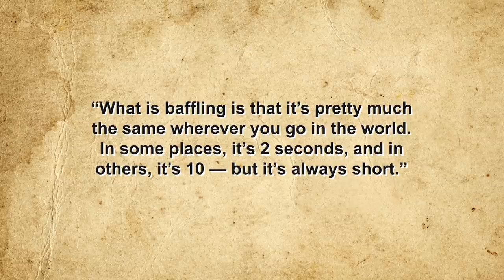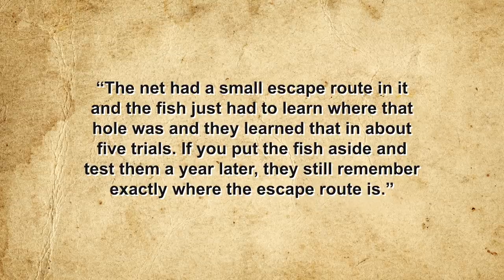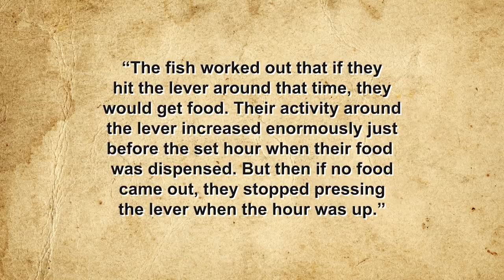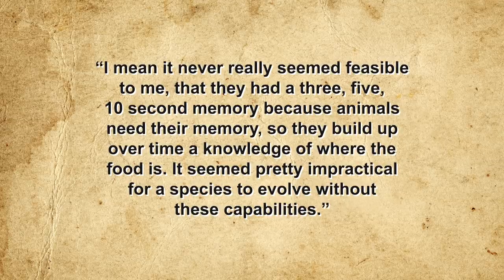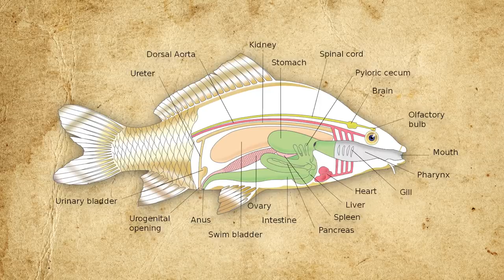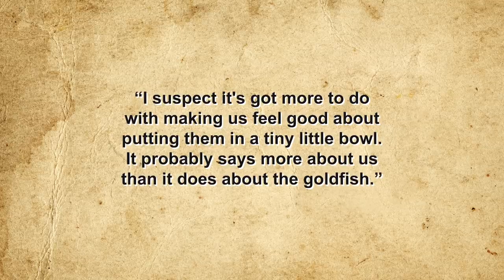Our Fine Finned Friends are Smarter Than You Think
Sources:

How Long is a Goldfish’s Memory? Scientific Scribbles, The University of Melbourne, October 27, 2019,

Hipsley, Anna, Goldfish Three-Second Memory Myth Busted, ABC News, February 18, 2008,

Goldfish Memory: is the 3 Second Goldfish Memory a Myth? The Goldfish Tank, May 13, 2013,

Baker, harry, Do Goldfish Really Have a 3-Second Memory? Live Science, May 24, 2021,

Talmon, Noelle, Goldfish Have Much Longer Memories Than You Think, Ripleys Believe it or Not! June 13, 2019,

Goldfish as a Model for Understanding Learning and Memory: More Complex Than You Think, Young Naturalists Awards Curriculum Collection, American Museum of Natural History, 2015,

Three-Second Memory Myth: Fish Show They Can Remember Things for Up to Five Months, The Daily Mail, January 7, 2009,

Scott, Kirsty, In the Swim With an Eye on the Clock, The Guardian, October 1, 2003,